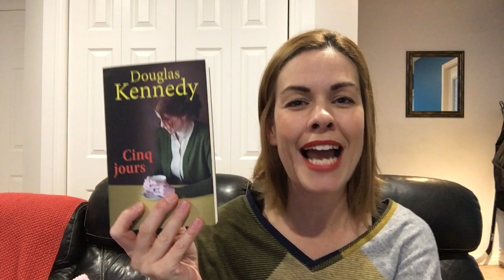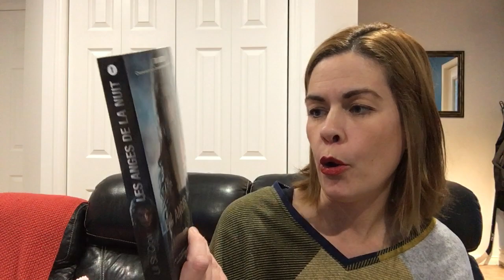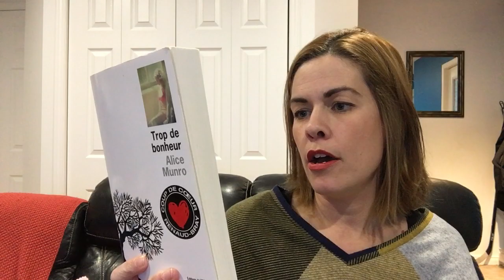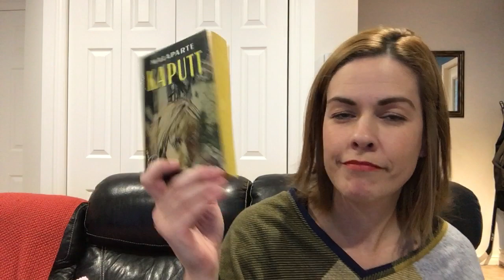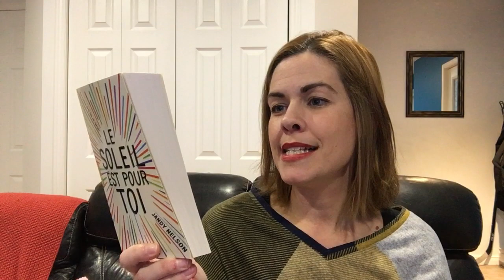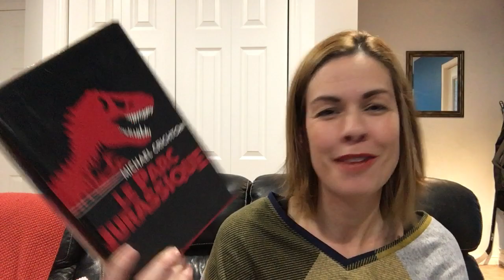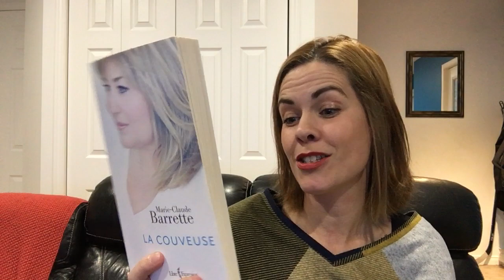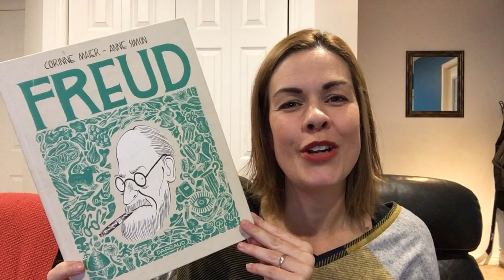Bookhaul | PAL décembre 2020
Bookhaul

Bonjour!
Voici les livres que je me suis récemment procurés!

- Le parc Jurassique de Michael Crichton
- La couveuse de Marie-Claude Barrette
- Secrets et pardons de Carole Massé
- Cinq jours de Douglas Kennedy
- Les anges de la nuit de Lili St. Crow
- Quarante mots pour la neige de Giles Blunt
- Trop de bonheur de Alice Munro
- Kaputt de Malaparte
- Le soleil est pour toi de Jandy Nelson
- Freud, une biographie dessinée de Corinne Maier et Anne Simon